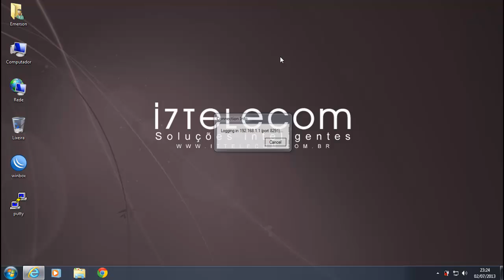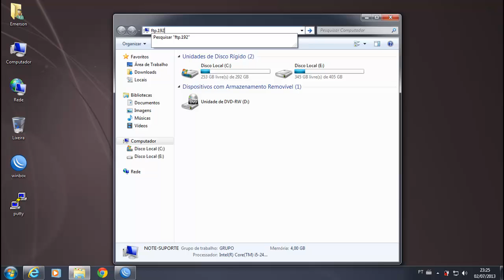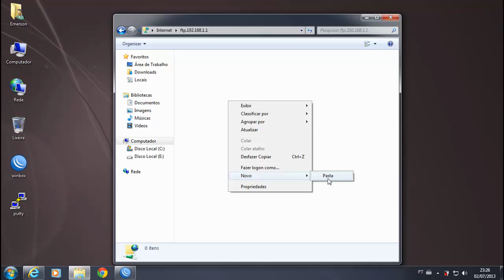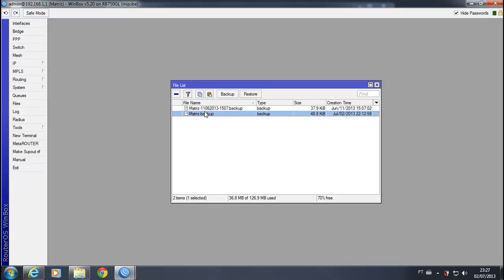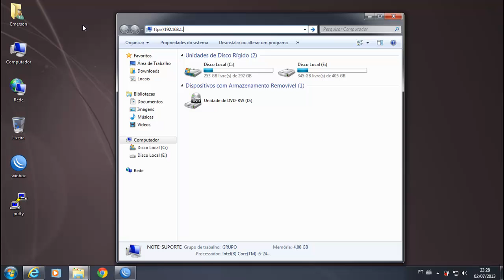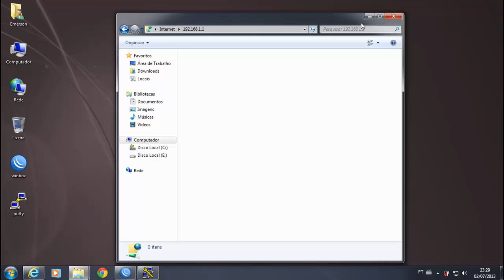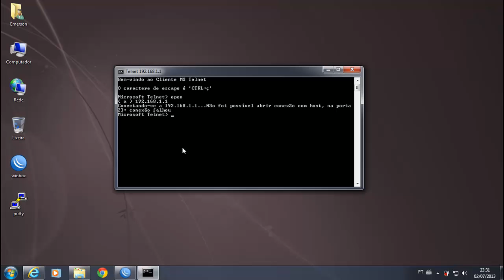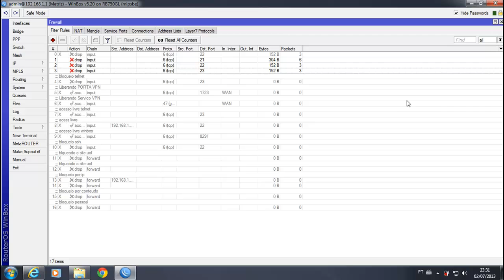Bloqueando portas do Firewall do Mikrotik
I7Telecom Consultoria em Network

Suporte a redes, Microsoft, Mikrotik, Linux, Configuração de Roteadores, Servidores, Ponto de acesso, Monitoramento de redes, Controle de banda, controle de acesso, gerenciamento completo de redes, para todos os tipos de empresas, provedores, suporte remoto particular,.

Atendimento Especializado em Mikrotik, Loadbalance, Hotspot, Servidor Mikrotik, Mk-auth, Servidor ThunderCache, Servidor Mikrotik Cache Full, Configuração PPPoE, atendimento para todo o Brasil.